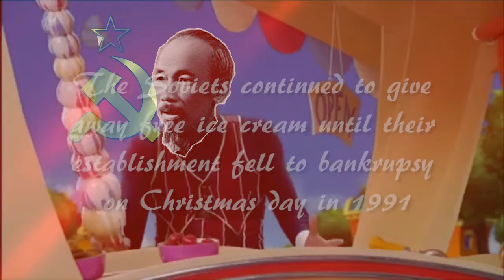How communism was introduced to North Vietnam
This is real archive footage
brought to you in color
During the aftermath of WWII, the Communist ideology began to spread to southern Asian countries hitting China, Vietnam and many others.